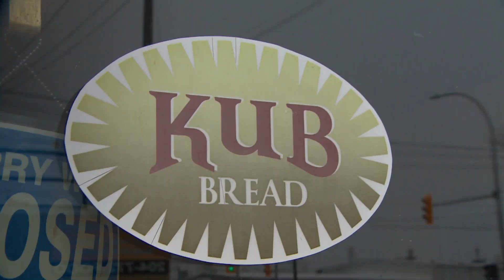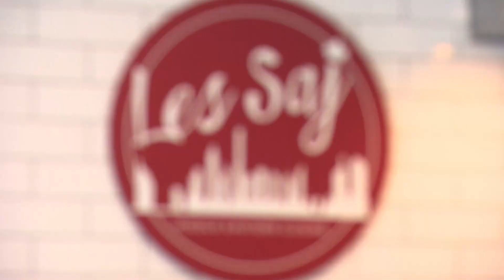Against the odds, several hopeful entrepreneurs launched businesses in Winnipeg's core in 2022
Numerous iconic Winnipeg businesses shut their doors forever in 2022, but it was also a year aspiring entrepreneurs filled the void by launching longed dreamed of ventures of their own in the city's core.